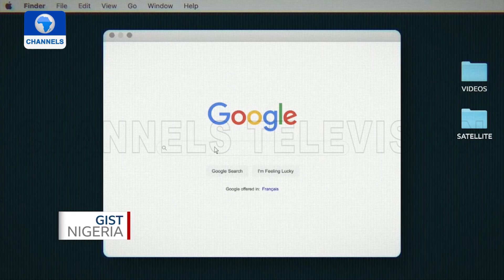Child Abuse: Chinese Syndicate Exploiting Children Exposed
In February 2020, a shocking video was in circulation on Chinese social media.

A group of young African children was instructed, by a voice off-camera, to chant phrases in Mandarin.

The kids repeated the words with smiles and enthusiasm — but they didn’t understand that what they’re told to say was “I am a black monster and my IQ is low.”

This report investigates the motive, who made it, and where and why it was filmed.